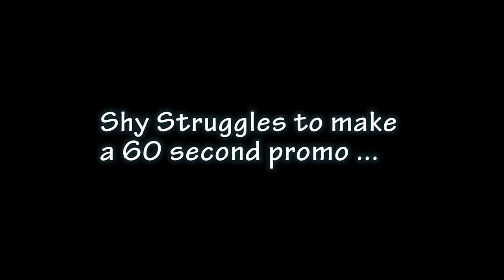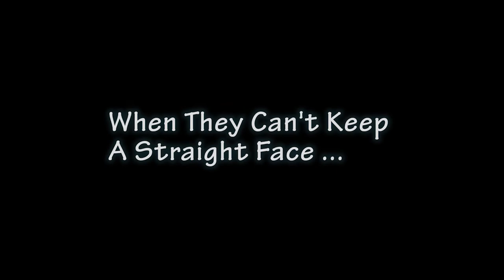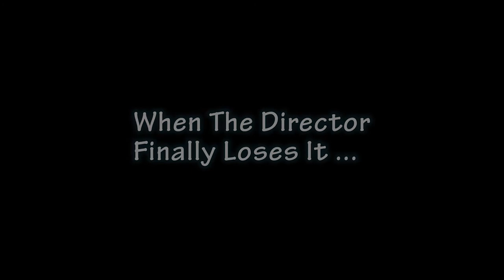15 Good Minutes of Bloopers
As our team is off this week - celebrating the long weekend with family & friends, we thought we'd share some of our lighter moments on the set.  Enjoy!